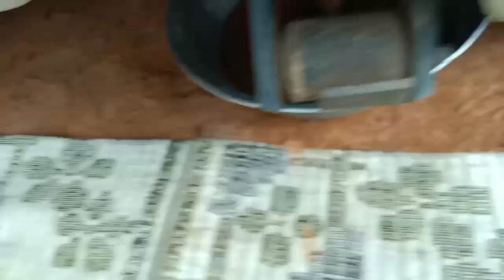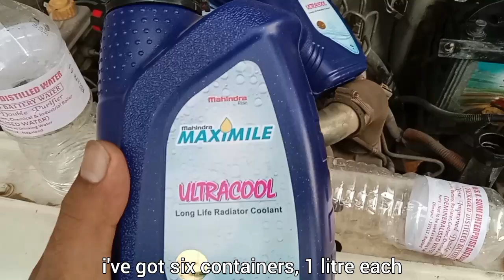How to change Engine Coolant | ENGINE COOLANT refill Mahindra Bolero pikup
Any part or products used in the video is solely a consumer usage video- NOT ADVERTISEMENT.
Note : This video is for educational knowledge and DIY purpos only.
i highly recommend any repair/replacement/practice or purposes on a vehicle should be done and managed by a professional authorised company or brand mechanic/technician according to norms, requirements and guidelines.

Who doesn't love WOODWORKING, everybody in one way or the other does, and its an important trade we all need to learn that just might come handy when we need like REPARING FURNITURE or BASIC HAND TOOLS, why spend a ton of money on hiring someone else to do some small scale repair or refurbish work when you can do ON YOUR OWN?
YOU WILL NOT REGRET LEARNING woodworking , because i have personal experience and the complete difference in ease of life before and after having knowledge of HOW TO DO, there is visible gap. while i learnt most of the works by SELF TEACHING, a lot of work techniques and proper utilisation of tools i have learnt from youtube by following channels like PAUL SELLERS, REX KRUEGER, STEVE RAMSEY AND WOOD BY WRIGHT, they post absolutely usefull videos that can be Understood by a BEGINNER WOODWORKER as well as a PROFESSIONAL.
The provide a variety of TIPS AND TRICKS, TOOL HACKS, or even things like builting templates and Jigs on your own which helps you save a lot of money for starters and Beginners like me.
Here in my Hometown DIMAPUR, NAGALAND i haven't come across any NAGA WOODWORKER managing a youtube channel solely for the purpose of imparting EDUCATIONAL KNOWLEDGE ON CARPENTRY AND WOODWORKING, although there are some accounts including on INSTAGRAM, but all i noticed was videos on finished products, not about HOW TO MAKE, WHAT TOOLS TO USE, HOW TO USE. so this channel and platform it could possibly the first NAGA YOUTUBE EDUCATIONAL CHANNEL FOR WOODWORKING.
Its agreeable that with the advancement in TECHNOLOGY, INTERNET AND SOCIAL MEDIA, Nagaland is also blooming with a variety of youtubers that have various channels like MUKBANG, VLOGS, FASHION AND TRENDS, EDUCATION, BUSINESS, TRAVEL VLOGS, TOURISM, SPORTS, GAMING AND LIFESTYLE, so  im hoping MY CHANNEL - I AM WOOD (@Iamwood1005 ) will grow and bloom all with all the rest of the channels and be a platform for imparting/gaining knowledge and that it may benefit a lot of younger generation, and also not only GEN Z or MILLENIALS but people of all ages and all gender.
Let us all support LOCAL PRODUCTS, LOCAL CHANNELS AND LOCAL ENTREPRENEURS.
Also, i would like to mention that through this channel i would post not only woodworking videos but all other types of work including HOUSEHOLD, MOTOR VEHICLES, CARS and BIKES, as much as i know i will share with the rest of the world